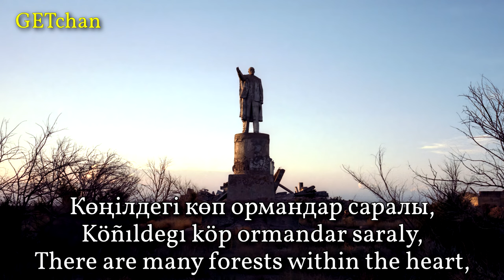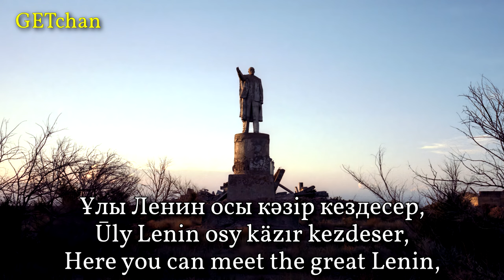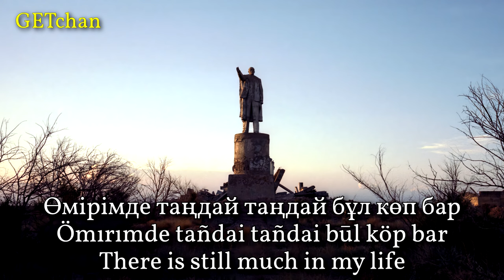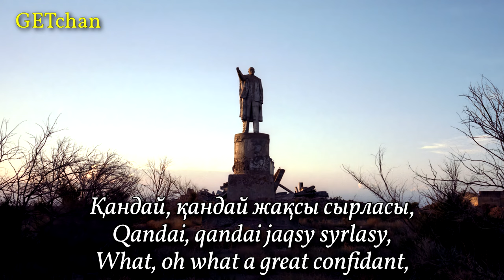Ленин Таулары - Lenin's Hills (Soviet Kazakh Song)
A Soviet Kazakh song about Vladimir Lenin performed by Mongolian opera singer Avkhiin Khavlaash.

Performer: Avkhiin Khavlaash (Авхийн Хавлааш)
Year Recorded: 1984
Composer: Gaziza Zhubanova (Ғазиза Жұбанова)
Lyricist: Kadyr Myrza Ali (Қадыр Мырза Әлі)
Source: Vinyl Record "Бид Нэг Орчлонгийн Хүмүүс"
Image: A solitary statue of Vladimir Lenin looks across the barren landscape near Priozersk, Kazakhstan.